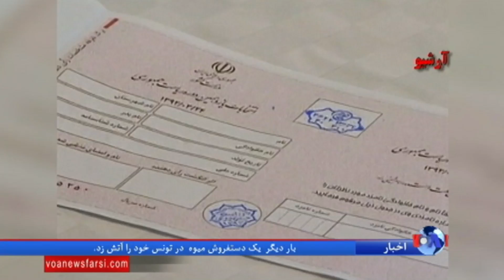گزارش آسوشیتدپرس از انتخابات ریاست جمهوری ایران: نقش پول در جلب آرا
در ایران، سرنوشت رئیس جمهوری شاغل در انتخابات پیش روی ریاست جمهوری، این بار بیش از هر زمان دیگری به شمار رای دهندگانی بستگی پیدا کرده است که در روز رای گیری سراغ حوزه های رای گیری بروند، اما گزارشهای خبری حاکی است که بسیاری از آنان ممکن است در خانه بمانند.